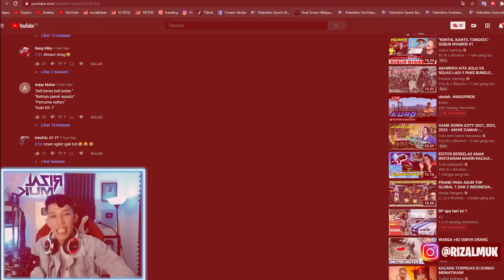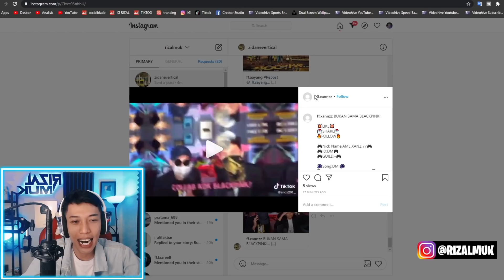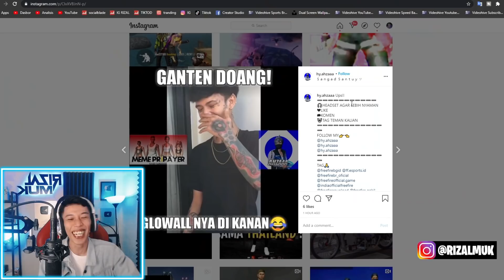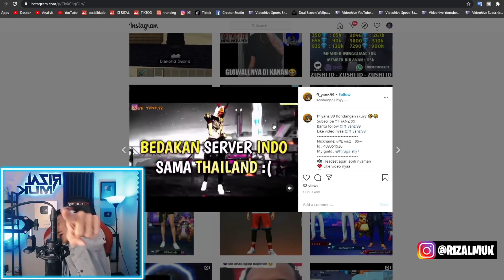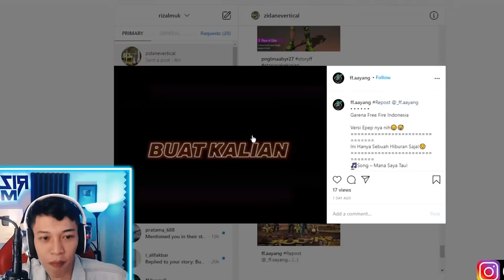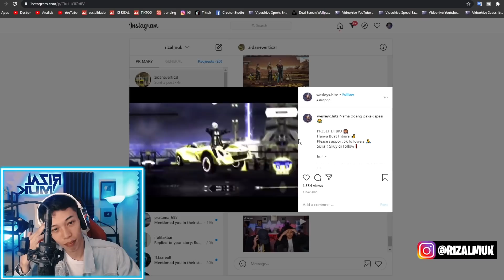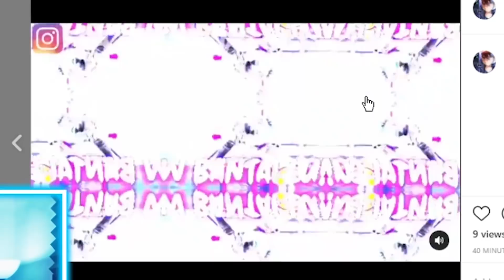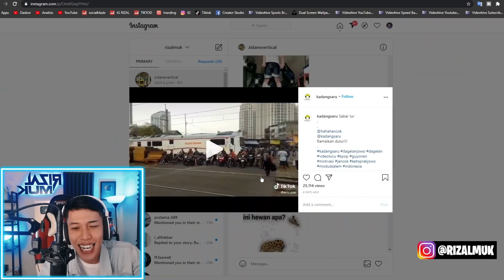GANTENG DOANG GLOWALL DI KANAN